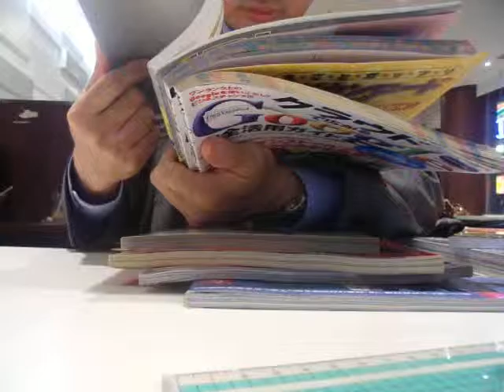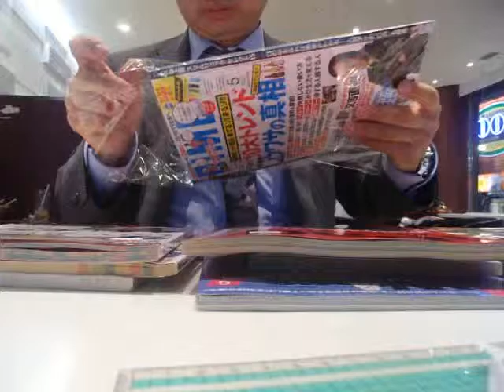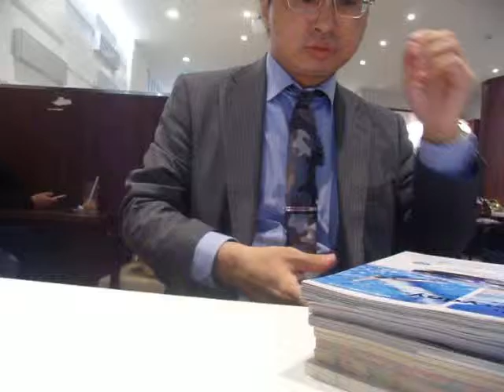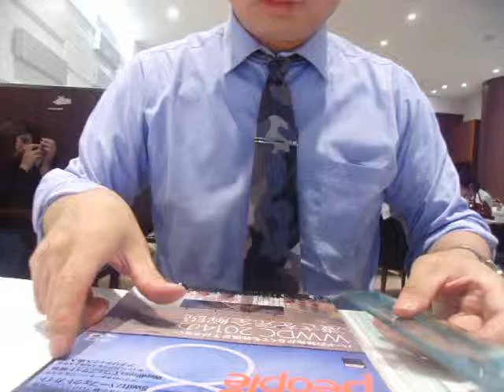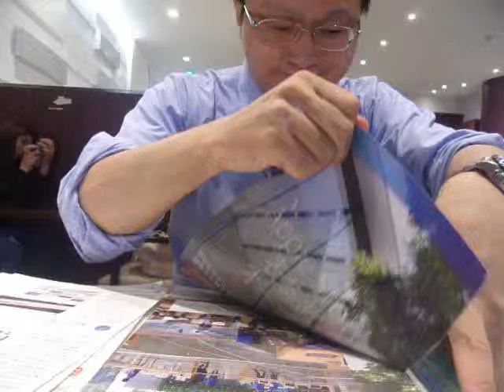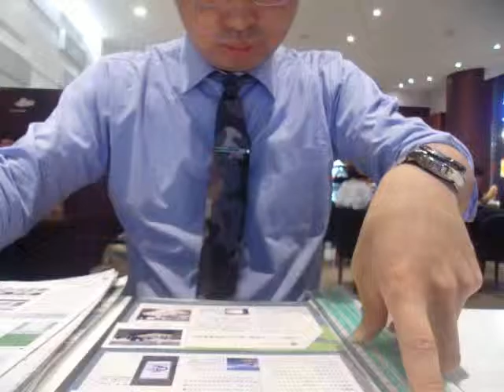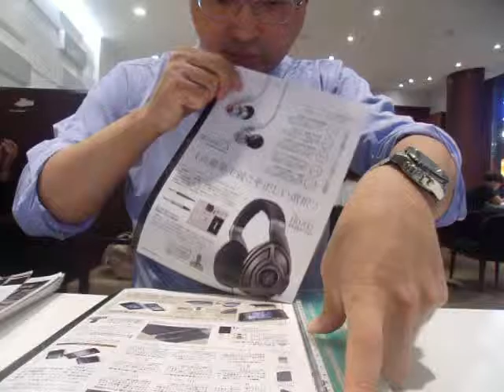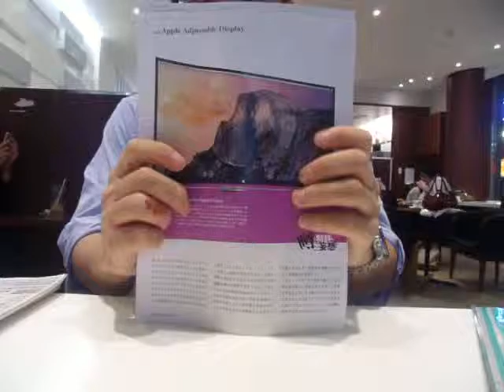GEDC6470 2015.09.13 スパコン特許 iphone gan エアライン 日経 MACpeople KITP 森田和義氏